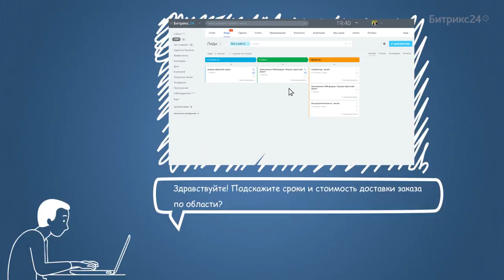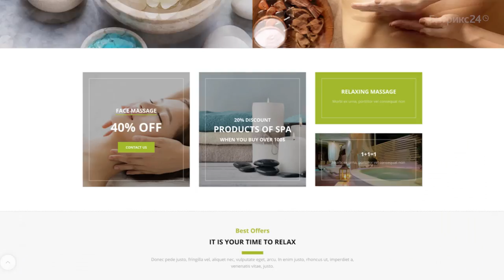Правило 2: Создавайте продающие сайты прямо в CRM // "7 Правил Клиентосбережения"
▶ Пошаговая инструкция как автоматизировать удержание клиентов на всех этапах работы: от первого контакта до повторных продаж

7 правил клиентосбережения от Битрикс24

Но классический способ все еще остается наиболее эффективным - приводите клиентов на сайт и работайте с ними по своим правилам. Но как качественно обрабатывать все заявки с сайта?

Второе правило клиентосбережения: продающий сайт прямо в CRM